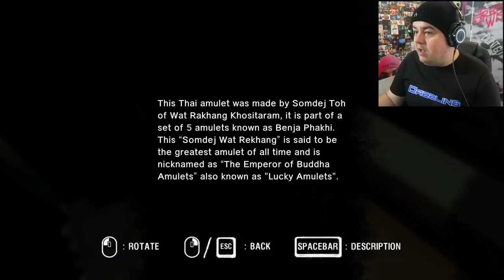Best Horror In Years! | ARAYA #1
Suite 57,
2 Mount Sion,
Tunbridge Wells,
Kent
Tn1 1UE